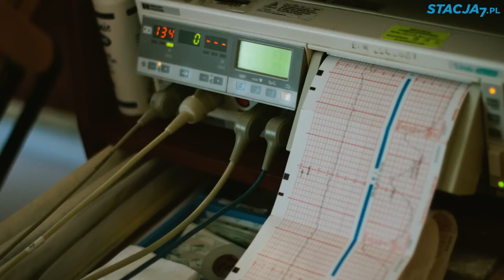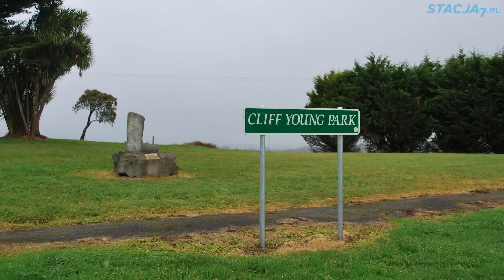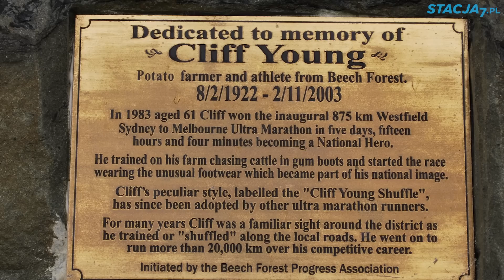jeszcze5minutek: Mistrzowskie gumiaki. Czyta Krystyna Czubówna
Zamów sobie jeszcze5minutek

Głos Krystyny Czubówny zna każdy. Jej narracja jest nieodłącznym elementem wielu znakomitych filmów przyrodniczych i nie tylko. To właśnie dlatego Pani Krystyna przeczytała specjalnie dla Was fragment nowej książki o. Adama Szustaka jeszcze5minutek o Cliffie Young'u i jego mistrzowskich gumiakach.